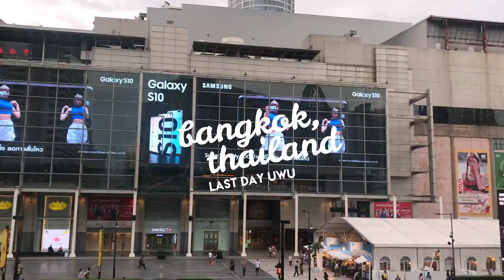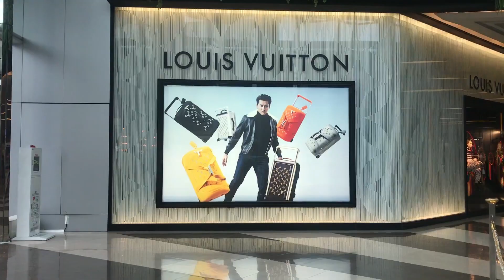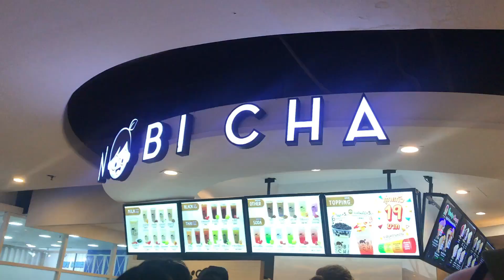last day in BANGKOK (almost missed our flight) 😐🛫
this is super short compared to how i do my usual vlogs but i hope you'll still enjoy it ❤️